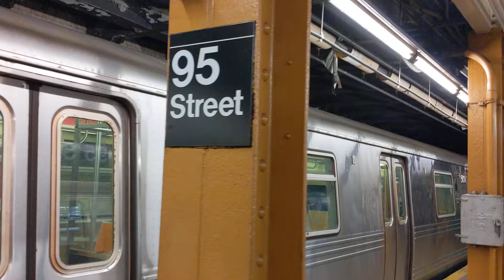Forest hills bound R46 R train departing 95 St